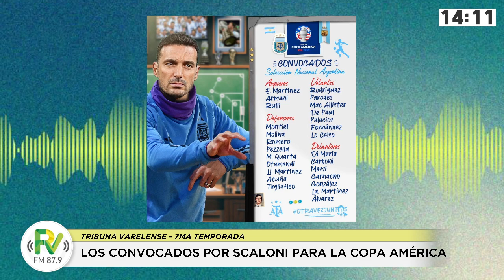Los convocados por Scaloni para la Copa America 2024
En Tribuna Varelense analizamos los convocados para la Copa América definidos por Lionel Scaloni.